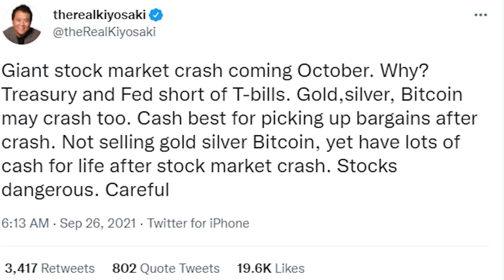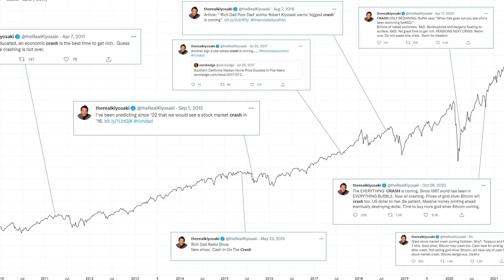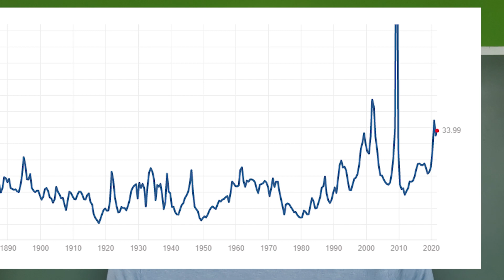"STOCKS WILL CRASH" - Michael Burry and Robert Kiyosaki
Michael Burry and Robert Kiyosaki among many other investors have made prominent claims on twitter and in interviews that the financial markets are coming to an end. In this video we look at why they think stocks are going to crash and if factors like Evergrande , China contagion and high price to earnings ratios will cause a market collapse.